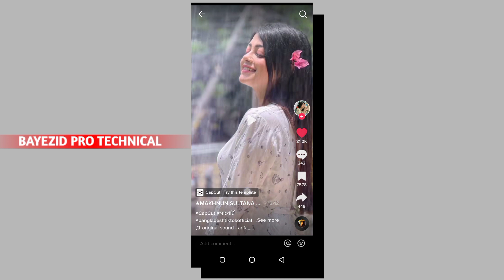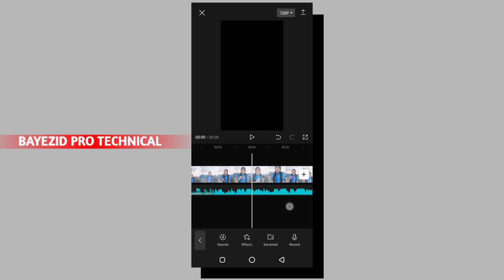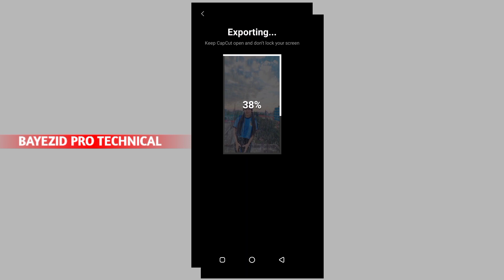Tomake Chere Ami Song TikTok Video Editing | Bristi Effect CapCut Template | CapCut New Template